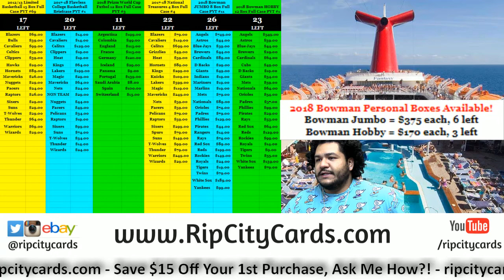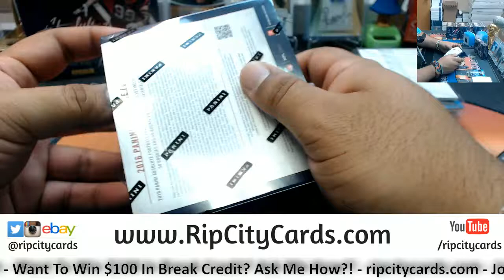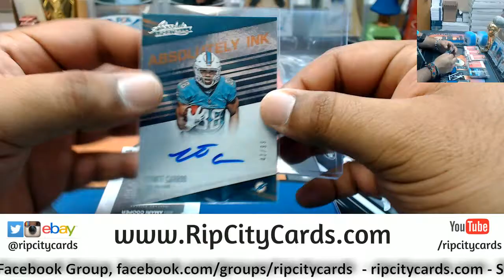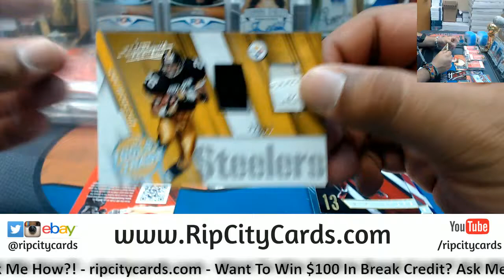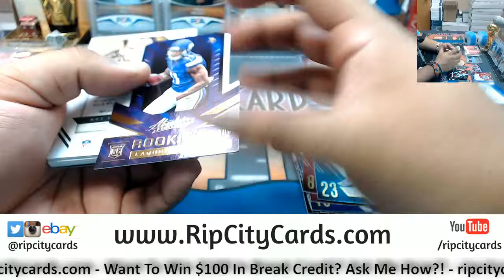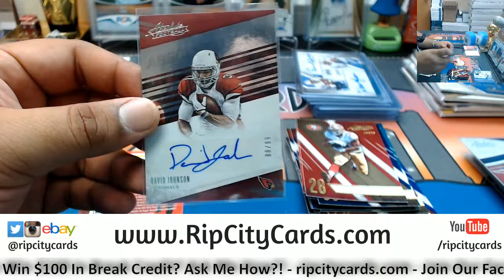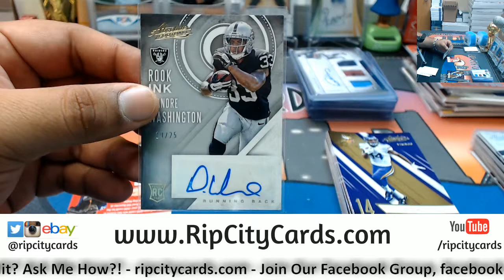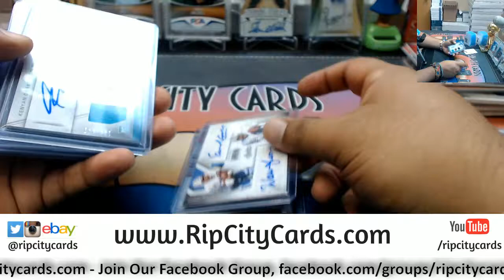2016 Absolute Football Half Case #3 eBay